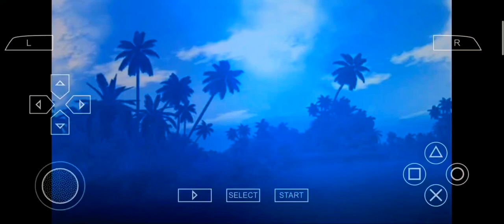Saga Rally Revo Part 2 - PSP 1080p HD Gameplay - PPSSPP | By Fayaz Gaming Ryk Pakistan.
*Saga Rally Revo Description*
Sega Rally Revo is an offroad racing video game, the fourth installment of the Sega Rally series. The game was released for PlayStation 3, PlayStation Portable, Xbox 360 and Microsoft Windows in 2007. The game's title is "Revo" as Sega intends it to be a revolution in rally racing games
 Series:
Saga Rally
*Platforms* :.
: PlayStation 3, PlayStation Portable, Microsoft Windows, IBM PC compatible,

Mods:
Single Mode Multiplayer Mode + Racing.

Dosto.
Welcome to Fayaz Gaming Ryk 🇵🇰 Pakistani Channel

So,
 Then You Like This Video Plz

_________/Keywords
               ___/   Tags : Keywords For Game.